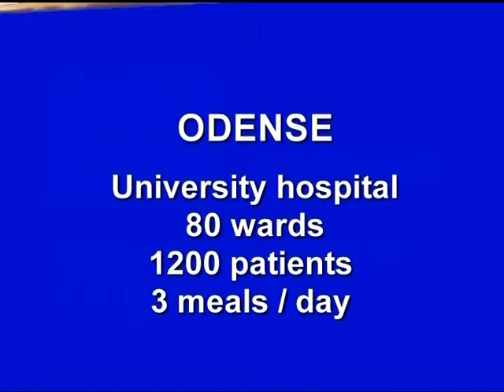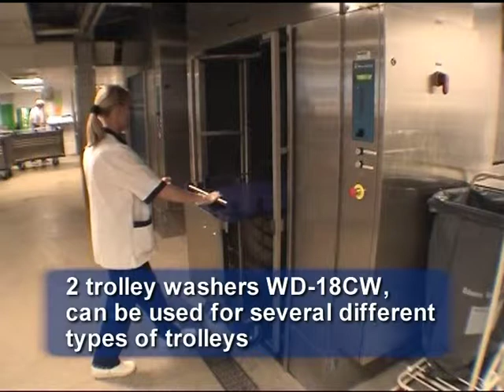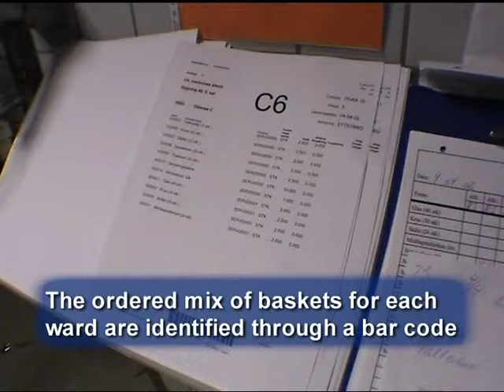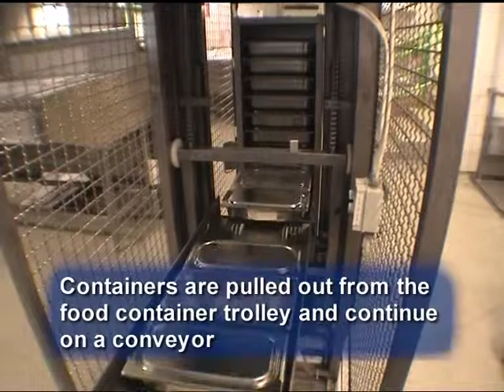Diskomat AB - Hospital Odense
Diskomat AB - Hospital Odense (Denmark).
University hospital.
80 wards, 1200 patients
3 meals per day